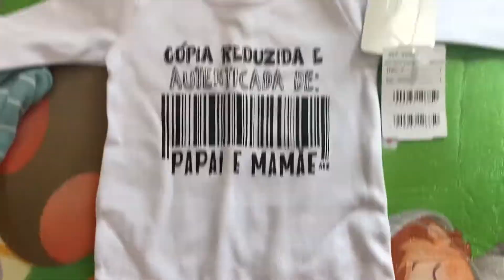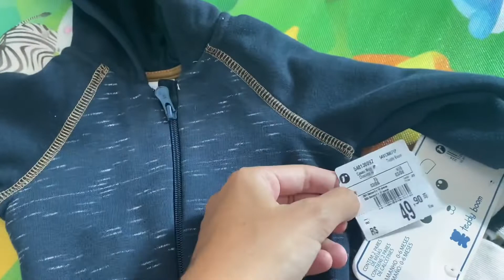Primeiras comprinhas e presentinhos para o Ravi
Meninas, amigas, mamães e tentantes, tudo bem com vocês? Eu estou muito empolgada com essa nova gestação e está estampado na minha cara né? O Ravi é muito amado e já ganhou alguns presentinhos das titias e eu fui na Renner e comprei umas roupinhas para ele tbm. Estou amando compartilhar tudo com vocês.

Me siga no Instagram: daniela_viana